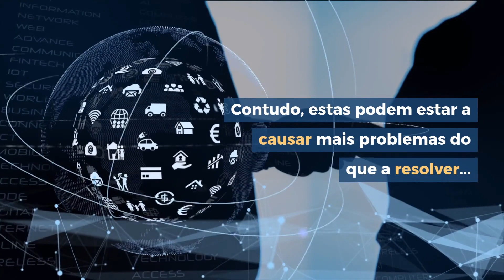O uso excessivo de tecnologia pode causar insónia e depressão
41 estudos comprovam que o uso excessivo de tecnologia pode estar associado a distúrbios no foro da saúde mental. Concorda?